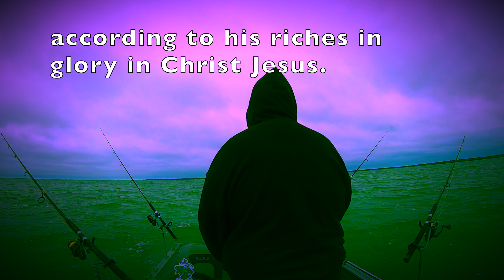Catfishing in early Spring on Santee Cooper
John and I braved the cold wind to head out on Lake Moultrie to bring home some eaters for John and his family.

Filming Gear:
Camera 1
Camera 2
Memory Cards
Charging Cables
Software: iMovie
Clamp for GoPro
Selfie Stick

Fishing Gear:
Updated Reels
Fish Finder
Rod & Reel Combo
Rod Holders
Rod Holder Extensions